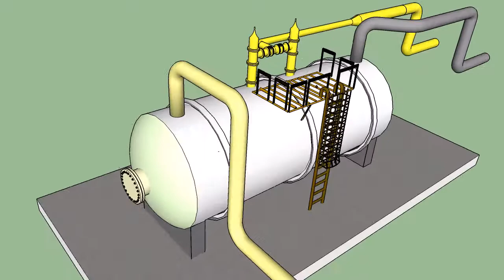Crude Oil Separator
crude oil Separator  designed with sketchup from inside and outside